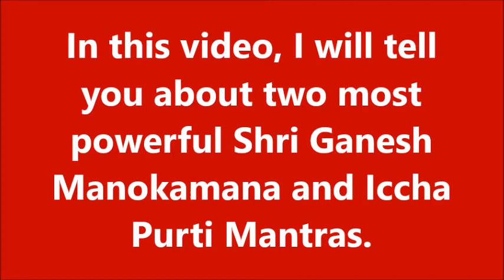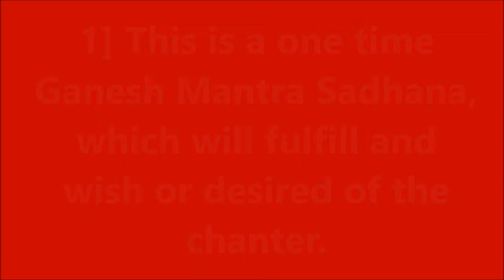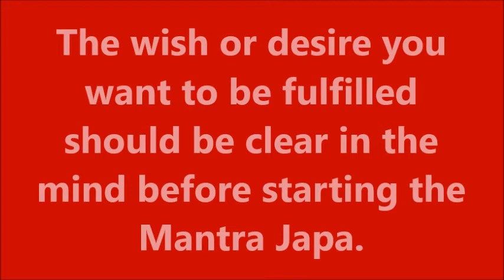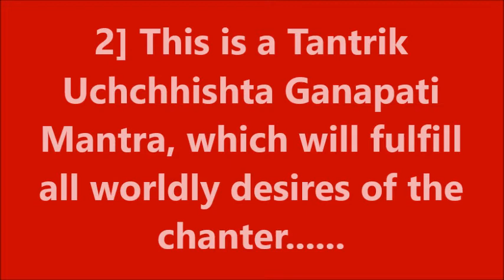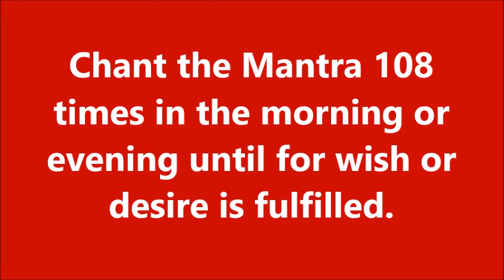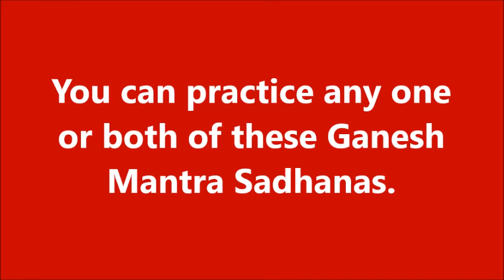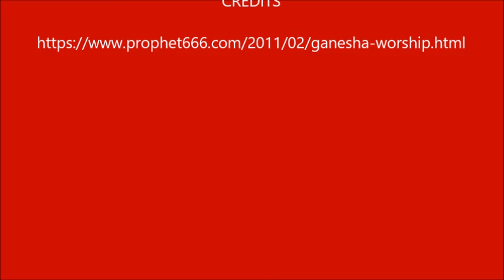Most Powerful Ganesh Manokamna Purti Mantras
Most Powerful, Effective and Fast Working Ganesh Manokamna Purti Mantras to Fulfill Any Wish, Desire or Dream.
These are Tried and Tested and Most Beneficial Ganesh Mantras for any Work, including love, marriage, money, job or success.
A Strong Uchchhishta Ganapati Sarva Karya Siddhi and Iccha Purti Mantra for Quick Fulfillment of Wishes, Hopes and Getting Success in any Work or Task. Disclaimer- All knowledge published on this channel is for the sole purpose of giving  information about ancient Hindu Paranormal, Supernatural and Tantrik Practices and not to advocate the use of the same for any purpose.